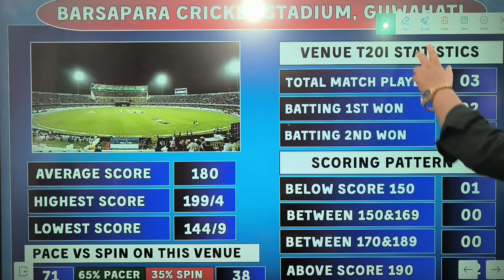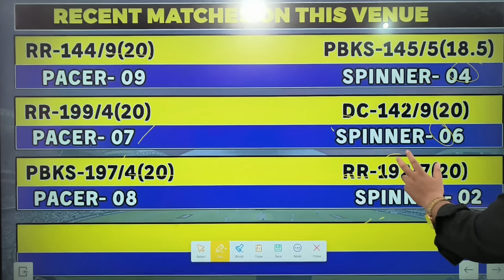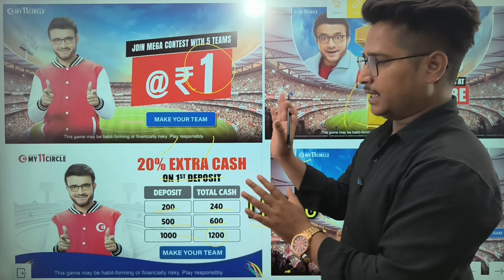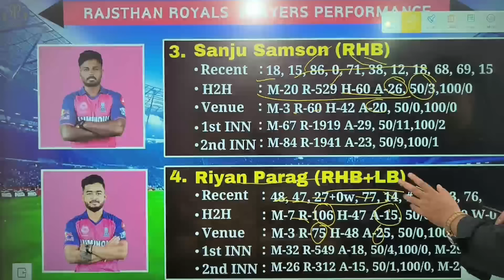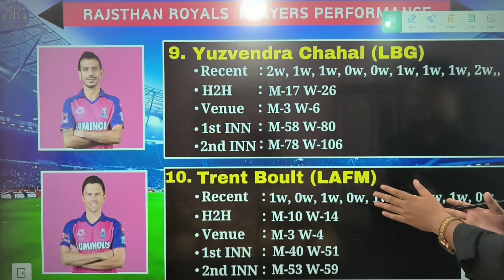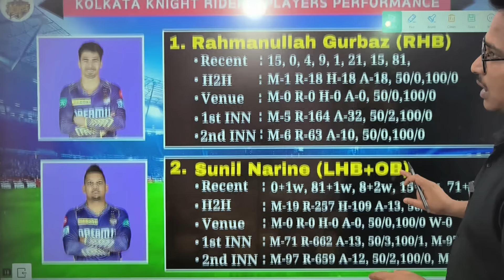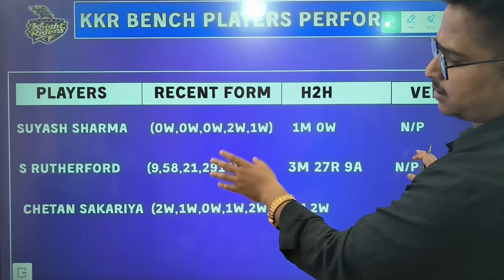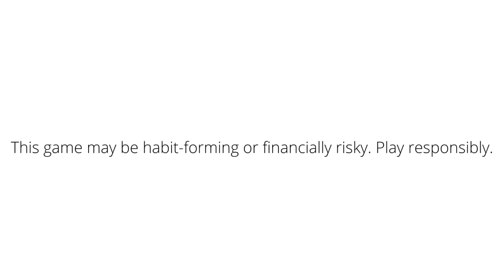rr vs kkr dream11 prediction | Rajasthan Royals vs Kolkata Knight Riders Dream11 Team, RR vs KKR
My11Circle App Link :
Use my exclusive coupon: LIFE20 to get additional 20% extra cash on first Deposit"

Rr vs kkr Dream11 Prediction, Rr vs kkr Dream11 Prediction, Ipl 2024 Rr vs kkr 70th match

Topic Cover:-
Ipl 2024 live RR vs MI
Rr vs kkr DREAM 11 pridiction, Rcb vs Csk dream11 prediction
Rr vs kkr dream11
Rr vs kkr
Rr vs kkr dream11 prediction today match
Rajasthan royals vs Kolkata knight riders dream 11 prediction,
Rajasthan vs Kolkata
Kolkata vs Rajasthan
Rajasthan royals vs Kolkata knight riders dream 11 prediction, Baraspara cricket stadium pitch report, Baraspara cricket stadium pitch report, Guwahati
Pitch report,
Rajasthan dream11 prediction,
Rajasthan vs Kolkata dream 11 team,
Kolkata vs Rajasthan dream 11 team,
dream11 team of today match
Rr vs kkr dream11 team today
Rr vs kkr dream11 prediction tamil
Rajasthan vs Kolkata dream11 prediction 2024
Rr vs kkr dream11 prediction today
dream 11 team of today match
Rr vs kkr playing 11
Rr vs kkr dream 11 team
dream11 prediction today
Rr vs kkr prediction
Rr vs kkr gl team
Rajasthan vs Kolkata
today cricket predictio ,
 Kolkata vs Rajasthan dream11
Kkr vs Rr dream11 today match
Kkr vs Rr grand league team
Kkr vs Rr playing 11
Kkr vs Rr dream11 prediction 2024
Kkr vs Rr match prediction
Kkr vs Rr dream11 grand league
Kkr vs Rr pitch report
today match dream11 team
Rr vs kkr grand league
Rajasthan royals vs Kolkata knight riders dream11 prediction
Rajasthan vs Kolkata dream11 team,
Rr vs kkr dream11 team ipl 2024
Rr vs kkr dream11 team Kolkata vs Punjab dream11 prediction
Rajasthan vs Kolkata Dream11 Prediction
Kolkata vs Rajasthan live match today
dream11 me team kaise bnaye
Rr vs kkr live streaming
Rr vs kkr vision11
Rr vs kkr ipl dream11
Rajasthan vs Kolkata dream11 today match
Rajasthan royals vs Kolkata knight riders dream11,
Kolkata knight riders vs Rajasthan royals prediction
Rr vs kkr gl prediction
Rajasthan vs Kolkata dream11 ipl match
Kolkata vs Rajasthan gl team dream11 ipl
dream11 gl team prediction
Rr vs kkr today dream11,
 Rr vs kkr
Rr vs kkr dream11 prediction team
Rr vs kkr dream11 today prediction